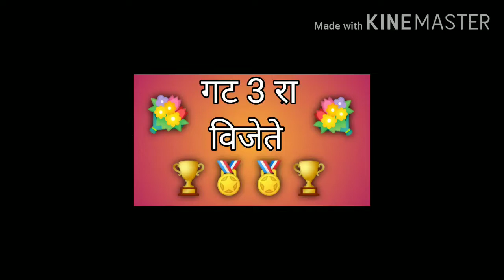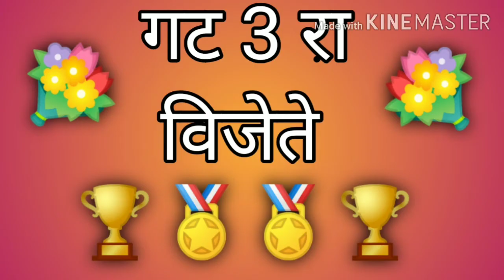ll गट 3 रा - स्पर्धा रूपी गुरुवंदना स्पर्धेचा रिजल्ट ll लहानपण माझे ll maze lahanpan ll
विषय  :  स्पर्धा रूपी गुरुवंदना स्पर्धेचा रिजल्ट.
     सहभागी झालेल्या सर्वांचे मनपूर्वक आभार !